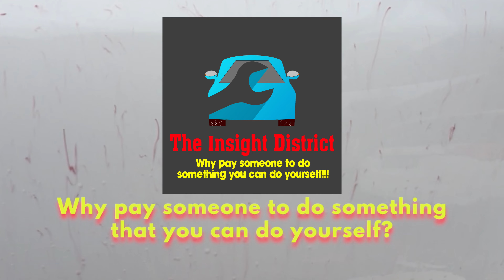Blind spots - Can you eliminate them?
Blind spots - Can you eliminate them?  - When you learn to drive a car, you get taught about blind spots. Everybody wants to drive safer,  My ute does not have blind spot monitoring, so in my opinion this is one of the next best things to prevent an accident .

A blind spot is an area to the side of your car that you can’t see in your rear mirror or side mirror, or in your peripheral vision.

 so you dont miss my videos that i add in the future.

I made this so that you will learn from, save money and it includes DIY how to videos, DIY how to maintenance videos, fault finding and tips and tricks you will learn.

The vehicles this may help are Ford Ranger, Ford Ranger Raptor, Ford Wildtrak, Ford Everest, Mazda BT 50 and plenty of others.

You will find out how easy it is to do  "hard" things to your vehicle that you may have thought that were technical and hard to do, but are able to do them with guidance from my videos.

I will show you all the tips and tricks i have learnt to help you do what you need to do with ease.

You will save money by performing tasks yourself, whether you are a beginner or a professional.